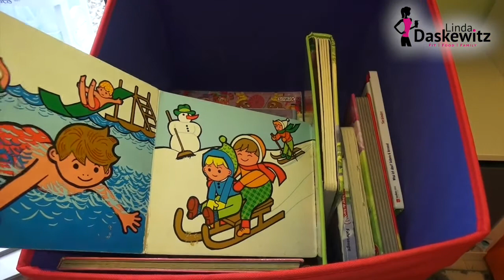Noah's Spielsachen | Wieviel ist noch ok??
😀Hier kommt der Link zur:
Schäfchen Spieluhr
Sternchen Box
Sternchen Korb
Arche Noah